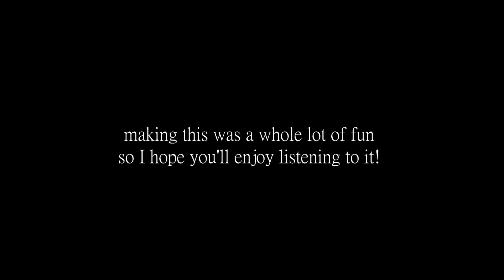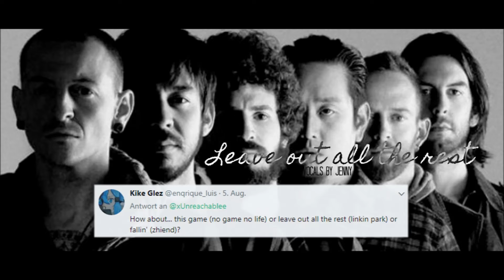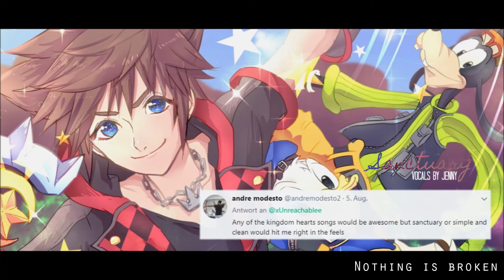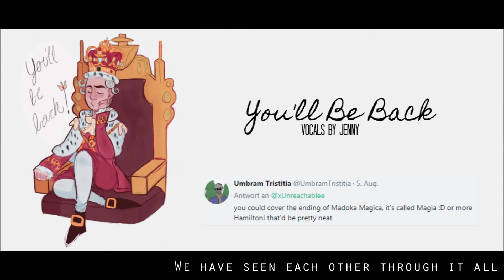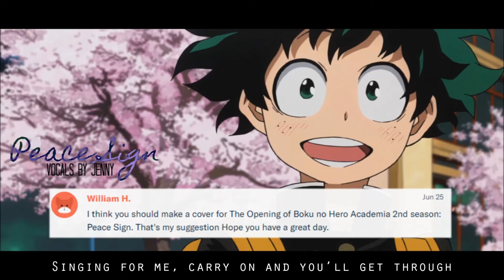I sang your suggestions! ✨ (No Game No Life OP x your tweets)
Heyho! ┌( ಠ_ಠ)┘
A few days ago I decided to ask you guys what you want me to sing next
and after awhile I got the idea of making a compilation-ish cover, instead
of singing every single suggestion separately.

ahhhh I'm happy that this is finally done-- It took me two days to
actually be happy with parting the lyrics and putting fitting suggestions
in there bUT OVERALL, THANK YOU FOR SUGGESTION SONGS OVER ON MY TWITTER!!

Please let me know if you'd like to see covers like this
more often cus this was SO MUCH fun to make and I'd probably do
them more often if you guys keep on requesting jhdnfbg ♥

PLEASE CHECK OUT THE DIFFERENT ARTISTS THAT DREW THE BEAUTIFUL ILLUSTRATIONS
AND THOSE WHO ORIGINALLY WROTE THE ENGLISH TRANSLATIONS FOR EACH SONG BELOW!!

// LINKS //
(Listed as they appear in the video!)

BOKU NO HERO ACADEMIA - PEACE SIGN

► SNAPCHAT • • • reachy-sama
► INSTAGRAM • • • jennysweird

☆ James Brady ☆ Bradshawz ☆ Andrew Tyson ☆ Scottie ☆ William H. ☆ John Park ☆ Navy Sonic ☆
☆ Rachiet ☆ Cody Kloth ☆ KaeruMeowMeow ☆ yakumokimidori ☆ BUNSSS ☆ Wayne Biro ☆ Hollow.Notes ☆
☆ Rymi ☆ Daniel Maštalka ☆ CommanderAndFriends ☆ Matt Barton ☆ Kyle McAfee ☆ Remishiro ☆
☆ Edward Parsons ☆ Colin Stent ☆ Jan ☆ Eric ☆ Razzee ☆ See Beyond ☆ Tyler Johnson ☆ FlyAids ✨

I LOVE YOU GUYS TO BITS ❤

Cheers, Jenny ♥